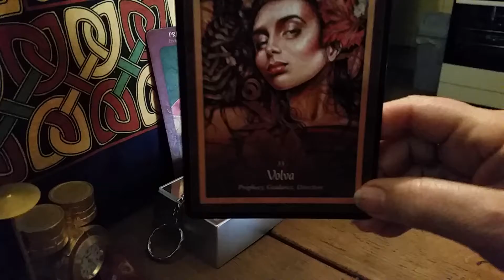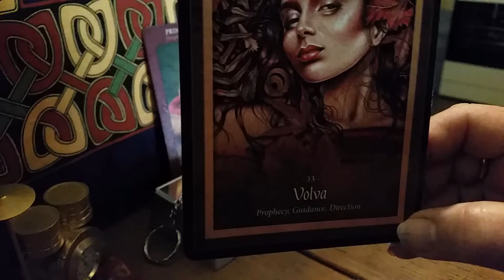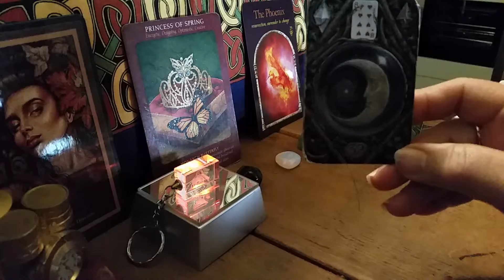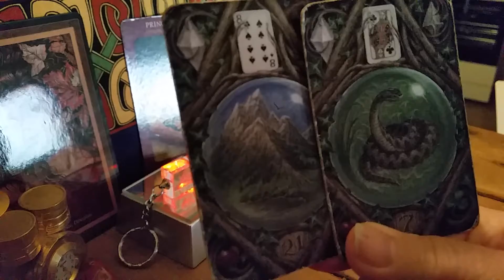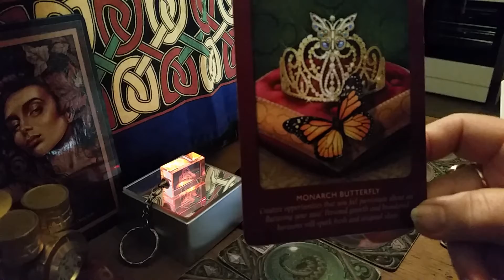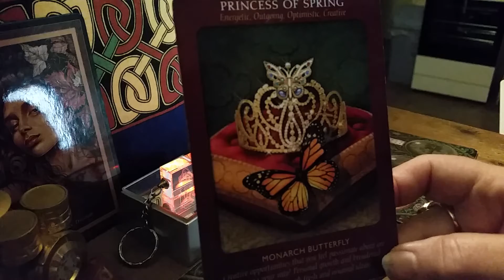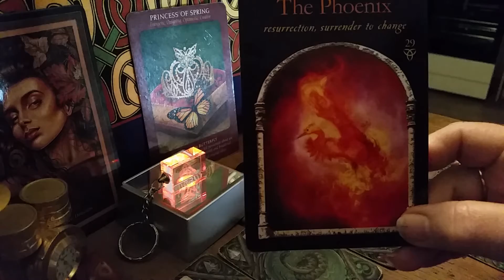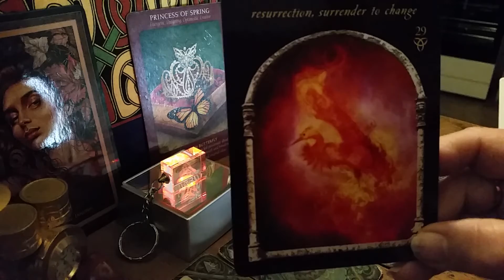CANCER MUSICIANS READING AUGUST 20 Time for a complete overhaul of your circumstances